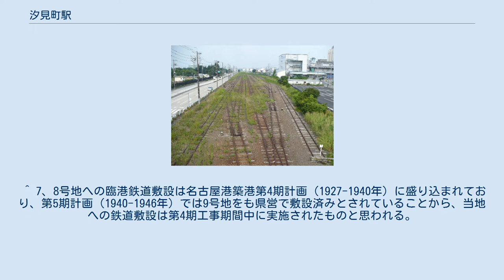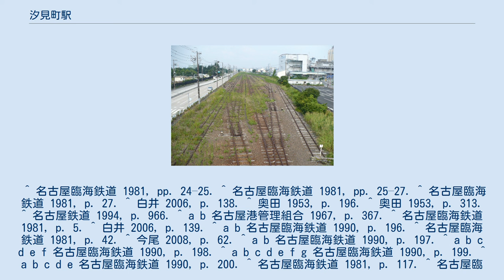汐見町駅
汐見町駅（しおみちょうえき）は、愛知県名古屋市港区潮見町にある名古屋臨海鉄道汐見町線の貨物駅。
現在貨物列車の発着はない。
 県営時代より9号地には広範囲に貨物線が伸びていた。
これを名古屋臨海鉄道へ移管するにあたり、当初は貨物線を船見町線、汐見町線の2線に分け、それぞれの終点に北汐見町駅・南汐見町駅の2駅を設置する計画であった。
しかし、これらの貨物線を本線路とすると貨車入換業務に支障が生じることが判明し、また末端部に駅を設置するとその地点を基準に運賃が設定され、入換作業料が従来より高くなることも問題となったため、結局両路線を統合して汐見町線とし、南側線分岐付近に汐見町駅1駅を置き、9号地内の貨物線は全て同駅の構外側線とする形に変更された。
これにより汐見町駅は広大な構内を持つことになったが、設立間もない名古屋臨海鉄道がこれを扱うのはハード・ソフト面ともに困難であり、汐見町駅の貨車入換作業は従来通り日本通運に委託された。
 新たに埋め立てられた名古屋港9号地（潮見埠頭）に開設された石油タンク（油槽所）から石油を輸送するために建設された。
基部となる操車場から3本の構外側線（南側線、中側線、西側線）が伸び、そこから多くの油槽所や化学薬品タンクへの専用線が設けられた。
 当初、共同石油、三菱石油、日本石油、ゼネラル石油、モービル石油、出光興産、昭和石油、丸善石油という具合に実に多くの油槽所への専用線が設けられた。
また、リノール油脂（現・日清オイリオグループ）名古屋工場や三菱商事の薬品タンク等への専用線もあった。
 1980年代から多くの施設が撤去され、1990年代末期にはサンラックス、伊藤忠商事、宝石油化学、エム・シー・ターミナル（三菱商事子会社）、モービル石油、ジャパンエナジー、日本石油の各専用線が残っていた。
前4社は化学薬品を、後3社は石油製品を扱っていた。
 その後貨物の取り扱いが完全になくなり、2003年（平成15年）10月1日のダイヤ改正で貨物列車の発着がなくなった。
 ^ 7、8号地への臨港鉄道敷設は名古屋港築港第4期計画（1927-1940年）に盛り込まれており、第5期計画（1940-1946年）では9号地をも県営で敷設済みとされていることから、当地への鉄道敷設は第4期工事期間中に実施されたものと思われる。
 ^ 名古屋臨海鉄道 1981, pp. 24–25. ^ 名古屋臨海鉄道 1981, pp. 25–27. ^ 名古屋臨海鉄道 1981, p. 27. ^ 白井 2006, p. 138. ^ 奥田 1953, p. 196. ^ 奥田 1953, p. 313. ^ 名古屋鉄道 1994, p. 966. ^ a b 名古屋港管理組合 1967, p. 367. ^ 名古屋臨海鉄道 1981, p. 5. ^ 白井 2006, p. 139. ^ a b 名古屋臨海鉄道 1990, p. 196. ^ 名古屋臨海鉄道 1981, p. 42. ^ 今尾 2008, p. 62. ^ a b 名古屋臨海鉄道 1990, p. 197. ^ a b c d e f 名古屋臨海鉄道 1990, p. 198. ^ a b c d e f g 名古屋臨海鉄道 1990, p. 199. ^ a b c d e 名古屋臨海鉄道 1990, p. 200. ^ 名古屋臨海鉄道 1981, p. 117. ^ 名古屋臨海鉄道 1990, p. 109. ^ a b 名古屋臨海鉄道 1990, p. 202. ^ a b 名古屋臨海鉄道 1990, p. 203. ^ 名古屋臨海鉄道 1990, p. 204. ^ 名古屋臨海鉄道 1990, p. 205. ^ 国土交通省鉄道局 2016, p. 15. ^ 名古屋臨海鉄道 1981, p. 164. ^ 名古屋臨海鉄道 1981, p. 55-56. ^ 名古屋臨海鉄道 1990, p. 38.